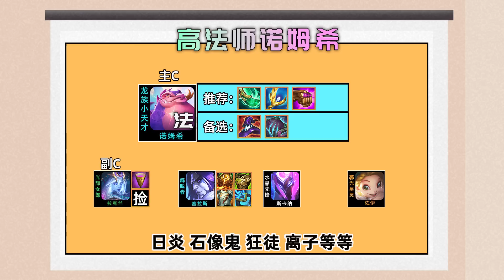新晋T1高法秒杀蛙，稳定吃分，上限吃鸡！【林小北聯盟戰棋S7.5云顶之弈】LOL云顶S7.5套路教学 金铲铲之战巨龙之境 | 英雄联盟云顶之弈 Teamfight Tactics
新阵容来了
好像还是有点慢
花了一天半的时间测试加制作
视频制作需要时间

加上我们知道一套阵容会先和桂花开始测试
不太能接受知道阵容不测试直接发
所以，时间上是会慢一点
已经尽量赶进度了，下次再努努力争取一天出